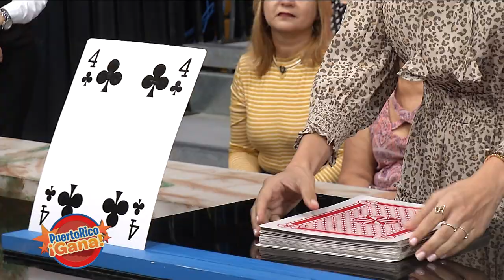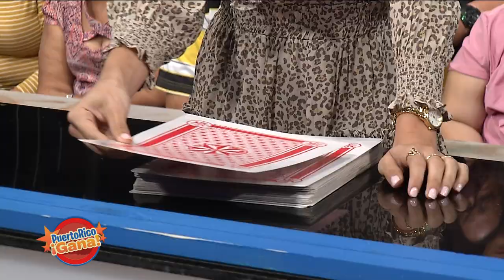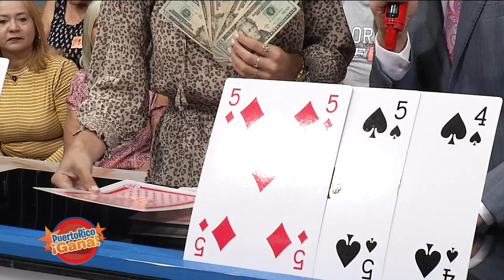Puerto Rico Gana - 12–6-2019- #3